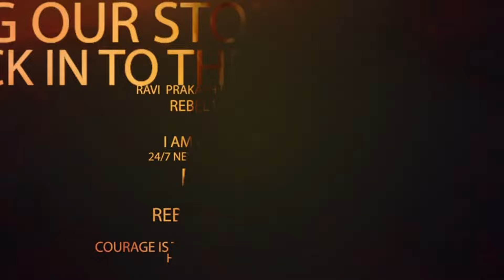జగన్ అంతు చూడందే మేము ఊరుకోము | Nakka Anandababu Fire on CM Jagan | RTV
ఆర్ టీవీతో మాజీ మంత్రి, టీడీపీ పొలిట్ బ్యూరో సభ్యులు Nakka Anandababu
లోకేష్ పార్టీ క్యాడర్ కు స్పష్టమైన సందేశం ఇచ్చారు.చంద్రబాబును అక్రమంగా అరెస్టు చేశారనే బాధ అందరిలో ఉంది.ఎన్నికలు దగ్గరకు వస్తున్నాయి..బాధను‌ మనసులో దాచుకుని ప్రజా సమస్యలపై పారాడాలి.చంద్రబాబు ఆశలు నెరవేర్చాలి.నవంబర్ ఒకటినుంచి భవిష్యత్తుకు గ్యారెంటీ కార్యక్రమం మొదలవుతుంది.నిజం గెలవాలి యాత్ర.ట్రాప్ లో ఎవరూ పడొద్దు- నిత్యం ప్రజల్లో ఉండాలి.లిస్ట్ వెరిఫికేషన్ పై అప్రమత్తంగా ఉండాలన్నారు.అంతు చూడాలన్న కసి నారా లోకేష్ లో కనిపిస్తుంది.